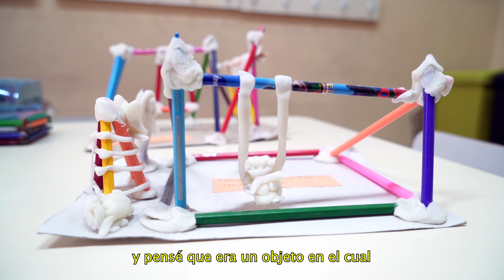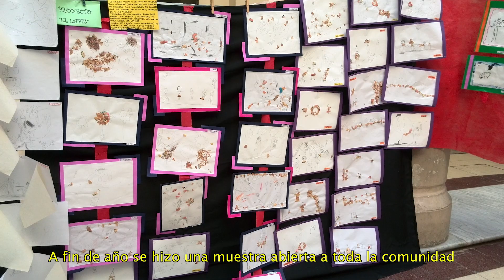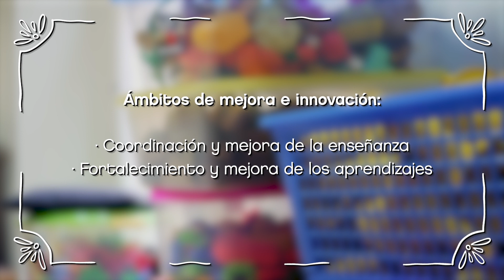Video 2 - Red de Escuelas en Práctica (DGPLEDU)